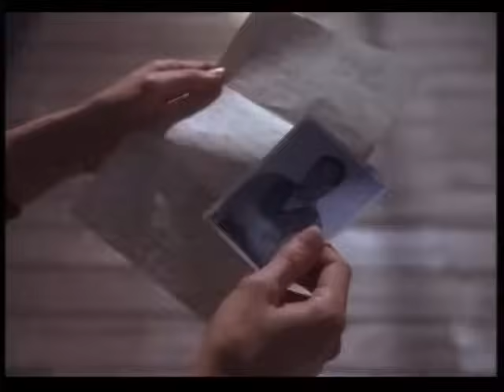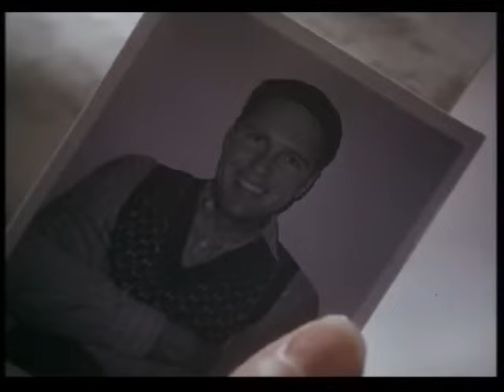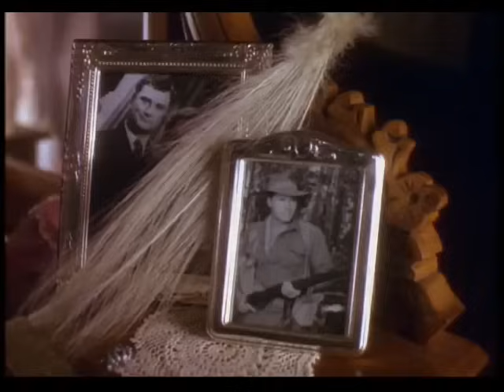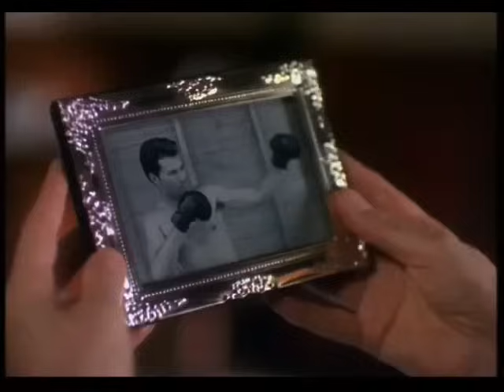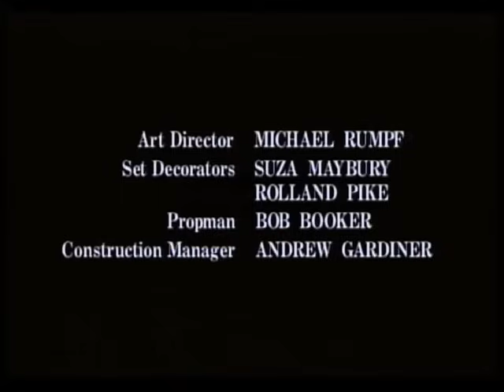Pássaros Feridos: Os Anos Ausentes - Filme, 1996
The thorn birds the missing years-

Veja mais sobre essa série e outras novidades
Acompanhando nosso Blog:

Clássicos da tv - Loja Nerd
(séries raras, desenhos antigos, filmes, novelas e Hq's)
*Identifique pelo nosso brasão de saudação vulcana do Spock

*Temos essa série completa e legendada em nosso catalogo